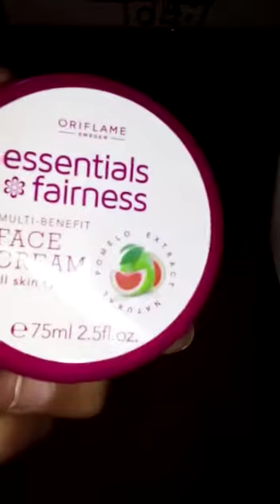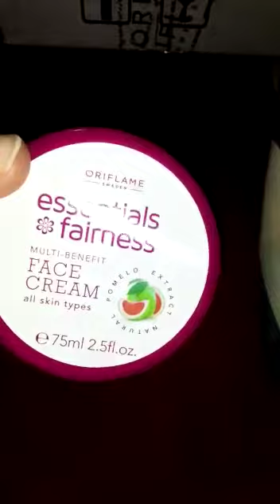Oriflame essentials fairness multi benefit face cream ( for all skin type ) review | Urdu | Hindi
Feel Free to join and Get FREE PRODUCTS